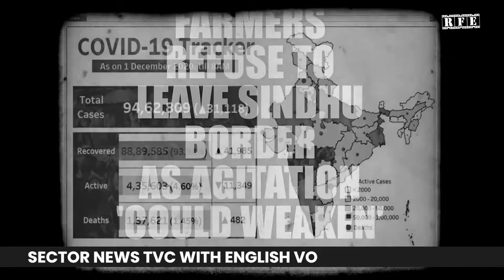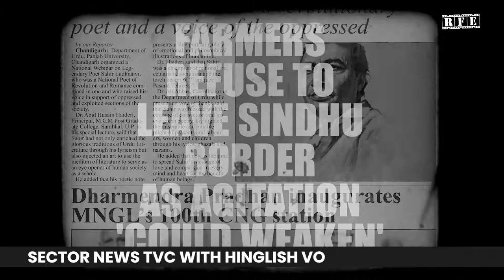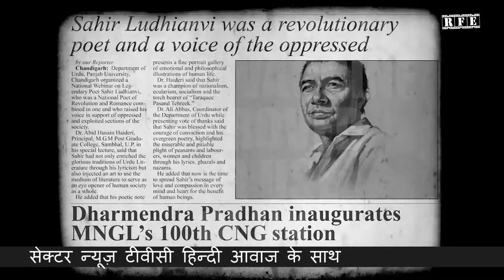SECTOR NEWS TVC Compilation | One of India's Fastest Growing Evening Digital Newspaper | RFE TV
Watch Latest campaign film for SECTOR NEWS India's Fast Growing Leading Digital Evening Newspaper

Sector News, now in its 12th year of publication, has built an enviable reputation of bringing to its readers the right news and balanced views. Quickly. Accurately. Now, why wait till the morning for your newspaper to give you the latest on what's happening?
Get it in the evening itself, right on your phone with the  evening digital Sector News.

Sector News 2020-21 Promo (Hinglish)
Digital Distribution - Rolling Frames Entertainment
Campaign Director - Ojaswwee Sharma
Featuring - Manjit Kaur, Kuldeep Kazal, Daljit Singh Dhillon, Renuka Salwan, Pervinder Singh, Shanti B, Simarpreet Singh, Jatin Salwan, Akshaydeep Punj, Neha, Ayush Bhardwaj, Manpreet Kaur
Voice by - Brigadier Neeraj Parashar
Director of Photography : Ojaswwee Sharma
Head of Post Production -  Bhasker Pandey
Hindi VO Script - Ojaswwee Sharma & Sunil Kheterpal
English VO Script - Aneesh Bhanot & Ojaswwee Sharma
Aerial Film Courtesy - Sudeep Rawat
Filmed in: Chandigarh & Punjab